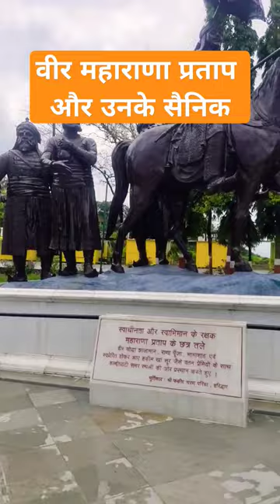Moti Mangri place to Visit in Udaipur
Moti Magri udaipur places to visit in Udaipur